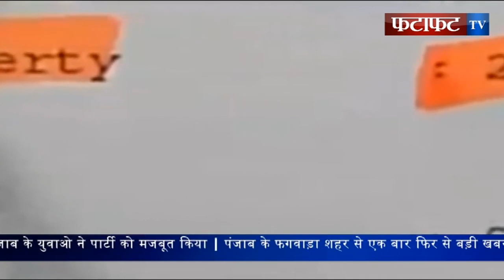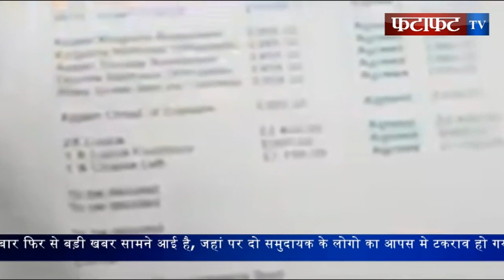कांग्रेस अध्यक्ष राहुल गाँधी के बहनोई रोबट बाड़रा तीसरी वार E.D के संमुख पेश..